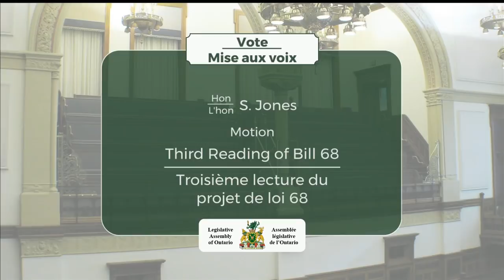2019-03-26 Question Period